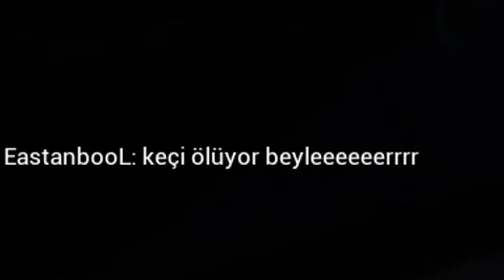CEVAP ANAHTARLARINI ÇAL VE KAÇ - LUNCH LADY TÜRKÇE OYNANIŞ